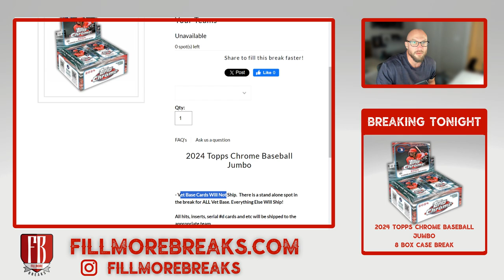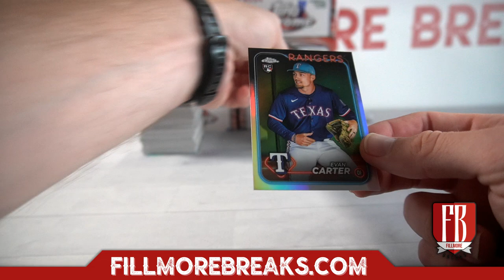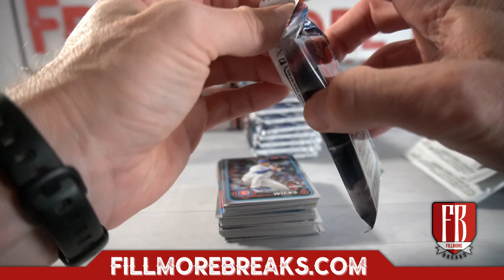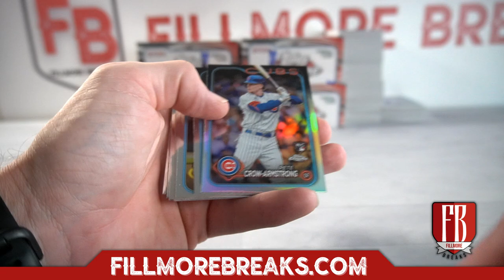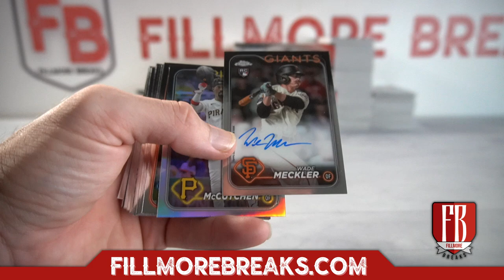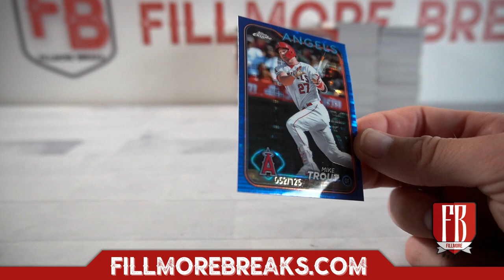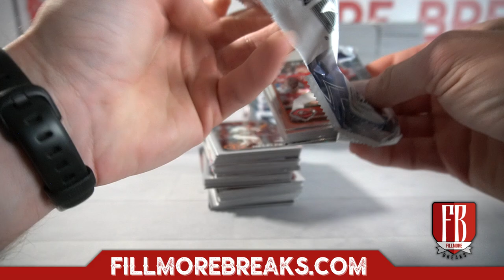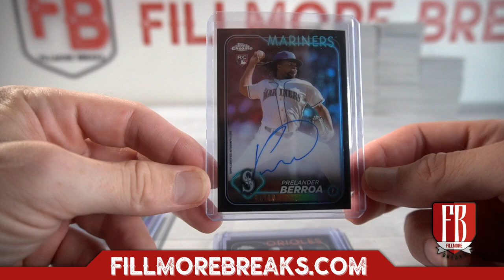2024 Topps Chrome Baseball Jumbo | 8 Box Case Break #2 Pick Your Teams